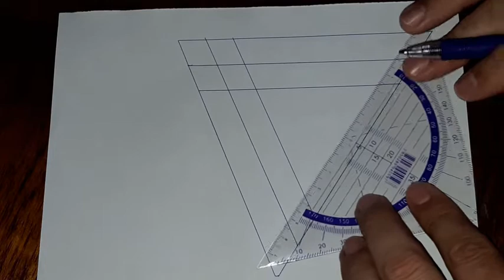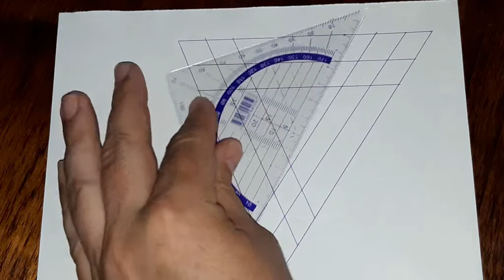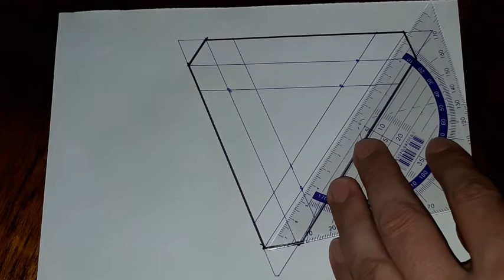Optical Illusion How to Draw Impossible Triangle very easy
Optical Illusion - How to Draw Impossible Triangle very easy. Easy drawing art for children and adults of all ages. Follow and have some fun!

The Penrose triangle, also known as the Penrose tribar, or the impossible tribar, is a triangular impossible object, an optical illusion consisting of an object which can be depicted in a perspective drawing, but cannot exist as a solid object. (by Wikipedia)

Materials used: paper, pen, ruler

Video: Samsung A8 phone camera
Video Editor: OpenShot Video Editor

What are the benefits of drawing? (by Google)
IMPROVED CREATIVITY. Painting and drawing would obviously make use of one's imagination. ...
IMPROVED MEMORY. ...
STRESS RELIEF. ...
MORE POSITIVE EMOTIONS. ...
RELEASE OF HIDDEN EMOTIONS. ...
INCREASE OF EMOTIONAL INTELLIGENCE.